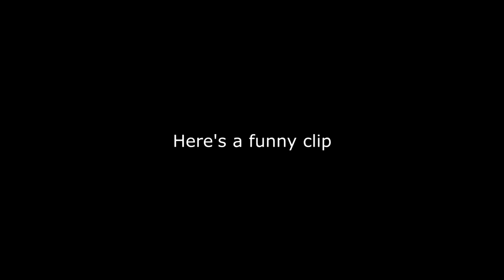Payday 2 Alaskan Deal DSOD Solo (No AI, Downs, Assets) Kingpin Microgun Build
0:00 Alaskan Deal
14:57 Build + extra stuff

So, I accidentally did this on my 1st attempt. By that, I mean I was accidentally using FSS and Always 4 Player Spawns. I turned those off, and 1 shot the map. I noticed things were wrong since I had 100+ enemies solo, which shouldn't be happening, and here's my reaction to beating it in one attempt lol

Anyway, lots of people write off the miniguns as "garbage newb weapon" when in reality they basically match lmgs. I only used microgun for this over the minigun due to the higher ammo count. If you have berserker, then the minigun will be better since it actually conceals even better than the microgun. Not by a lot, but it does. I would like to see more miniguns being run over lmgs in pubs, but until a bigger youtuber than me suggests it, I don't really see it happening.

Stats:

Time: 14;23
Downs: 0
Accuracy: 29%
Body Count: 185
Special Body Count: 65
Favorite Weapon: XL 5.56 Microgun

The song was Bonebreaker - Gustavo Coutinho (I cycled through some songs as you saw at the start)